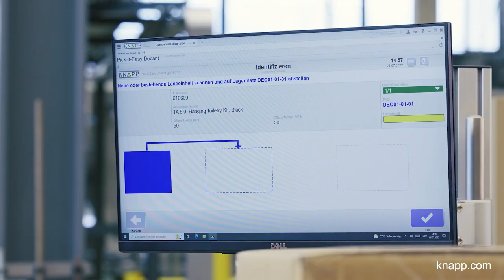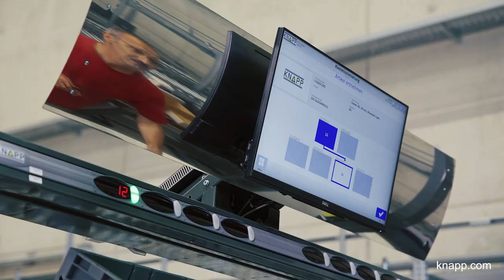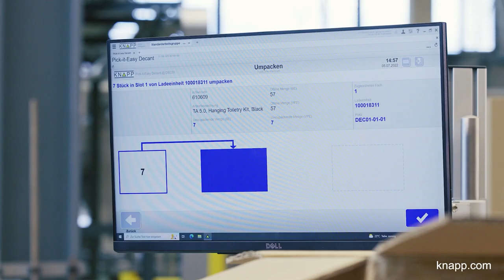KNAPP – Victorinox | Ibach, Schweiz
Das Schweizer Taschenmesser des Unternehmens Victorinox ist weltbekannt. Neben den unterschiedlichen Taschenmessern, umfasst das Produktportfolio Küchenmesser, Parfum, Uhren sowie Reisegepäck. Für die weltweite Distribution der hochwertigen Waren setzt Victorinox auf modernste Automatisierungstechnologie und Software von KNAPP. So steigert Victorinox die Effizienz und Qualität der Distributionsprozesse und senkt gleichzeitig die Kosten. Zusätzlich schont die Neuausrichtung der globalen Distribution wertvolle Ressourcen und leistet einen wichtigen Beitrag zur Nachhaltigkeit.